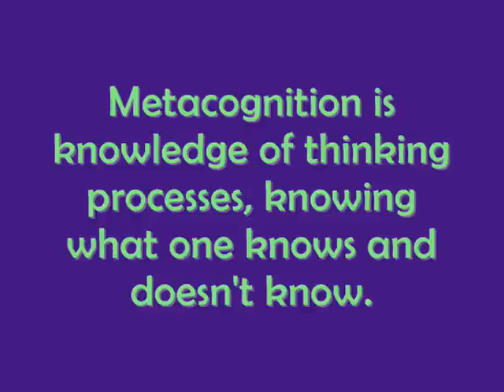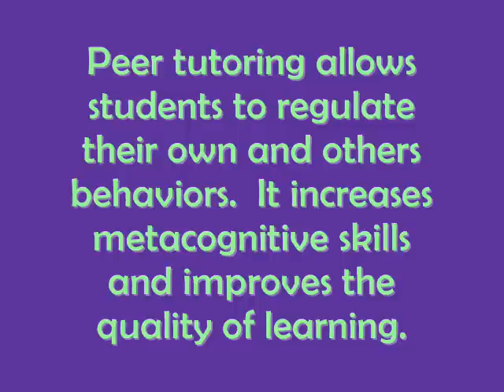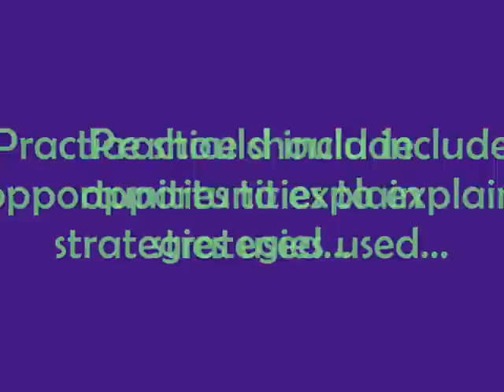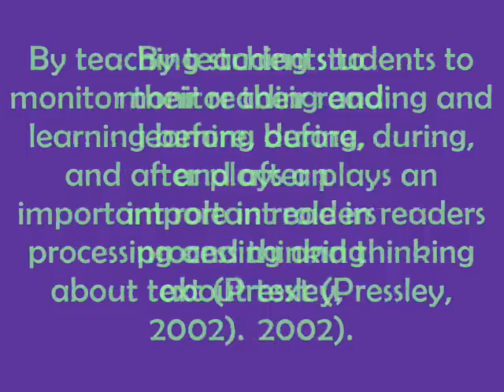Metacognition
This video demonstrates the research findings involving Metacognition and provides practical strategies for how to help teachers use this approach in their classrooms.